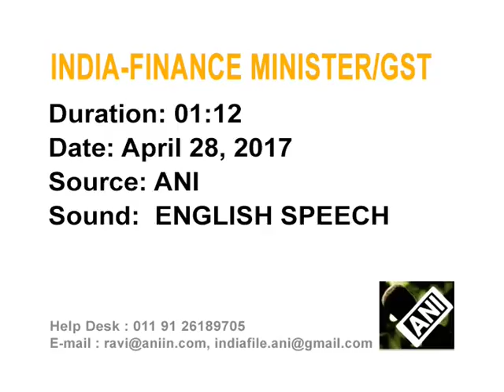India’s biggest tax reform in final stages, says finance minister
Indian finance minister, Arun Jaitley says Goods and Services Tax (GST), the country's biggest tax reform, is in its final stages and promises no surprises in tax rates.